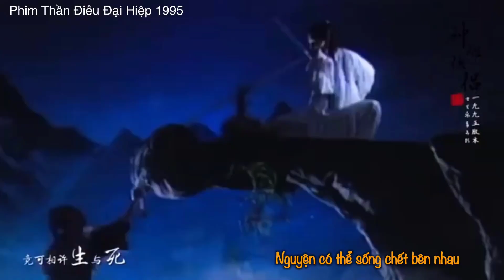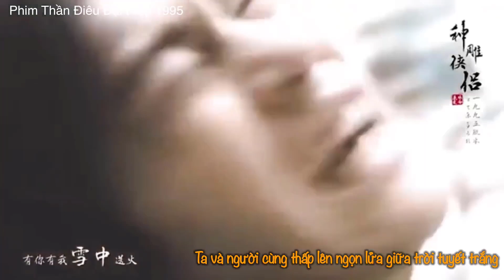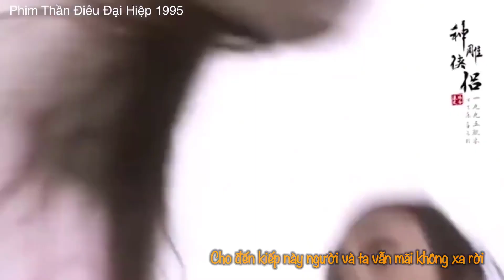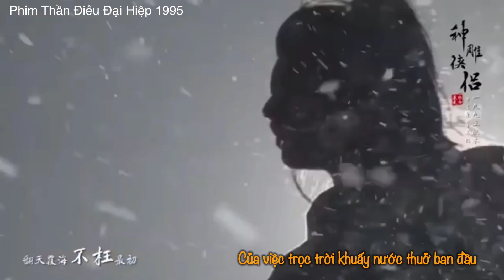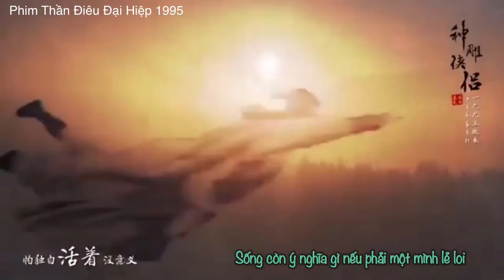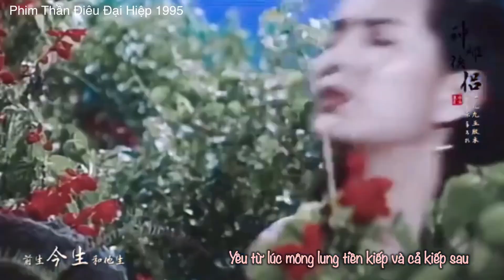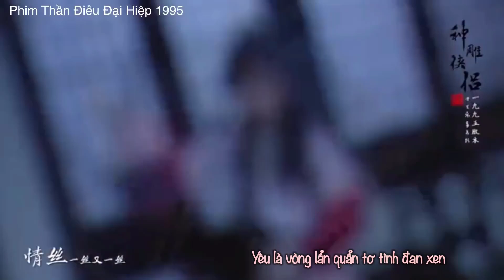CÁNH CHIM CUỐI TRỜI - OST THẦN ĐIÊU ĐẠI HIỆP 1995 | Đăng Koo Cover ft Minh Tuyết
Hỏi thế gian tình là gì?
Tình khiến sinh tử tương hứa.
Trời Nam đất Bắc song phi nhạn.
Cổ thụ mấy mùa hàng sơn.
Hoan lạc thú, biệt ly sầu.
Nỗi khổ chứa đầy tình tương tư.
Ngàn lời muốn tỏ… Đều trôi theo áng mây.
Thiên sơn không băng giá… Quân tử đi cùng ai